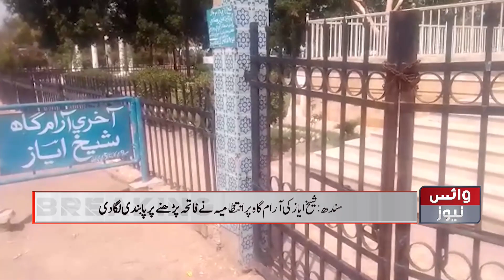Sindh Ke Azeem Shayar Sheikh Ayaz Ki Aakhri Aaraam Gaah Pr Fatiha Parhnay se Rok Deya | Voice News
Now You Can Also Watch:

•1: Talk Show
•2: Morning Shows
•3: Current Affairs News
•4: Road Shows
•5: Public Reaction Shows
•6: Election Updates
•7: Politician Interview
•8: Breaking News
•9: News Updates
•10: Headlines